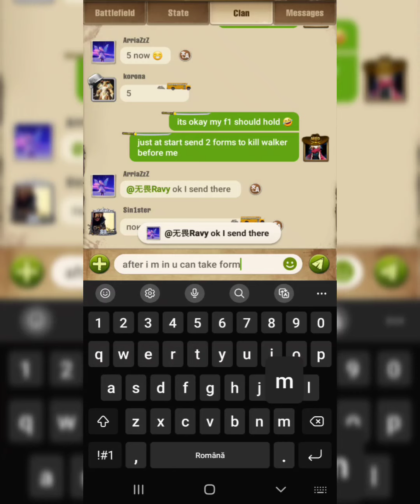RZT -season 2